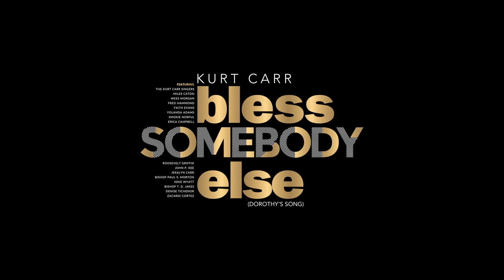Kurt Carr - Bless Somebody Else (Dorothy's Song)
I KNOW I KNOW I KNOW GOD HAS BEEN FAITHFUL EVERY DAY
AND I BELIEVE I BELIEVE I BELIEVE
GODS HAND IS ON MY LIFE

GOD HAS PROVEN THAT HES FAITHFUL
FOR ETERNITY I WILL BE GRATEFUL
BLESSED WITH SO MUCH
HOW CAN U KEEP IT ALL TO MYSEL
OH NO
LORD I PROMISE EVERY TIME YOU BLESS
IM GONNA BLESS SOMEBODY ELSE

CHORUS
BECAUSE IM BLESSED HELP ME TO BLESS SOMEBODY ELSE
SOMEBODY ELSE
BECAUSE IM BLESSED IVE GOT TO
BLESS SOMEBODY ELSE
SOMEBODY ELSE

BRIDGE
I WANT MY LIFE TO BLESS SOMEBODY ELSE
LORD USE MY LIFE TO BLESS SOMEBODY ELSE TO INSPIRE SOMEBODY ELSE

LORD SEND THE HARVEST AND EVERYTIME YOU BLESS
YOU CAN TRUST ME YOU CAN TRUST ME TO BLESS SOMEBODY ELSE

BLESS SOMEBODY ELSE